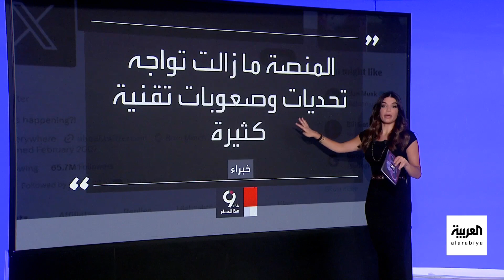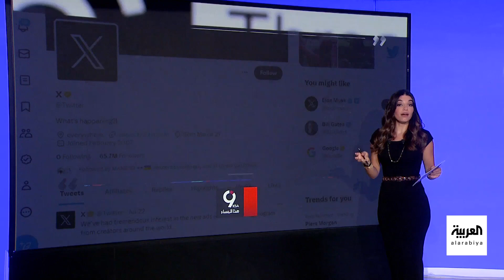إيلون ماسك يحول شعار تويتر إلى "إكس".. فما سر هذا الشعار مع الملياردير الأميركي؟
بعد 17 عاماً طيرت المنصة عصفورها الأزرق.. إيلون_ماسك يعلن رسميا تحويل شعار تويتر إلى "إكس".. فما سر هذا الشعار مع الملياردير الأميركي؟
لمعرفة أحدث المستجدات.. عبر البث المباشر من هنا ⤵
وبإمكانكم متابعة العربية على منصات التواصل